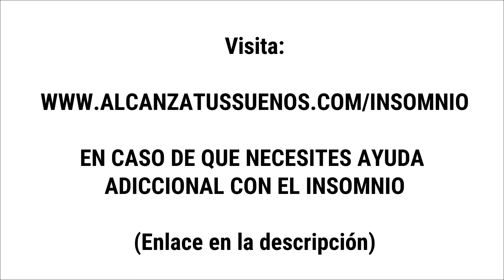🔴 MEDITACION GUIADA PARA DORMIR PROFUNDAMENTE Y DESCANSAR 🔴MEDITACION GUIADA PARA EL INSOMNIO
Disfruta de esta  MEDITACION GUIADA PARA DORMIR PROFUNDAMENTE Y DESCANSAR rapidamente. Es una excelente MEDITACION GUIADA PARA EL INSOMNIO.

Espero que la disfrutes y dulces suenos